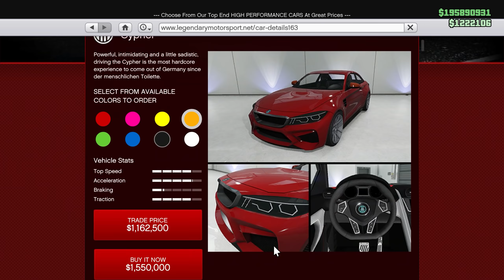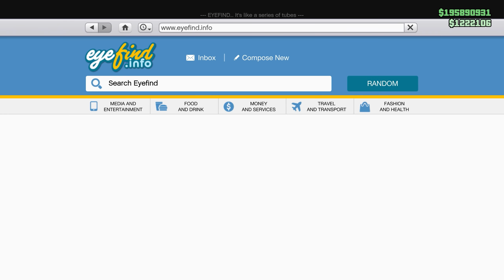GTA TRIPLE MONEY THIS WEEK | GTA 5 Online Weekly Update & Discounts (NEW VEHICLE + CONTRACT)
This guide shows you the weekly GTA Online update with new double money and triple money events, new discounts, new vehicle and new contract available.

Great week for grinding money, since all contract are paid double money.

Cypher is now available ($1,550,000 - $1,162,500)
The Union Depository Contract is now available
Prize Ride: Cypher (Place first place in 5 Street Races)
Podium vehicle: Landstalker XL